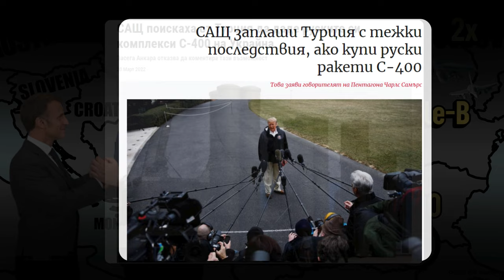Готви ли се Сърбия за война?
За да подкрепите мен и канала:
🔔 Абонирайте се
👍 Харесайте видеото
✍ Коментирайте